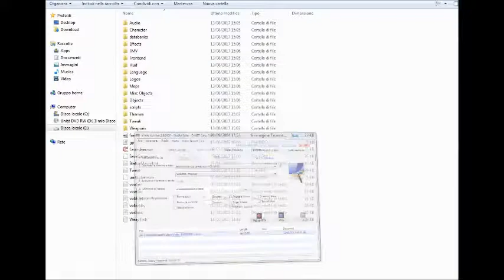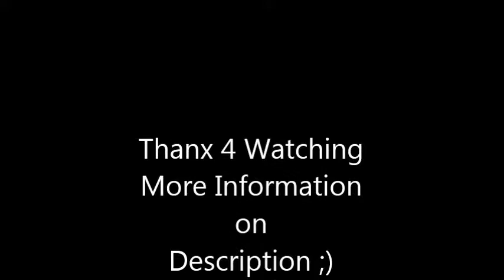Worms 4 Pipegun Emitter + Fix Mg Damage + Pigeon Model